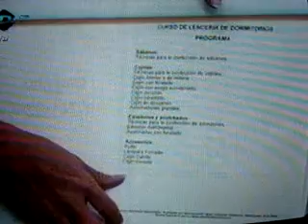EDREDON CUNA 3 DE 5 PARTS.